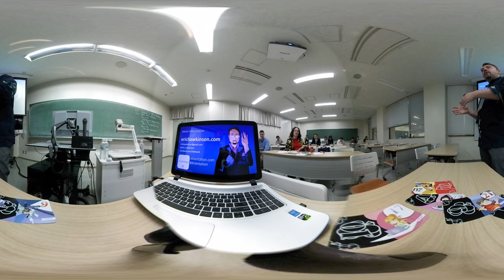Augmented Tourism Design at GLOSITH 2017 - Part 3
The 1st Global Congress of Special Interest Tourism & Hospitality

Name:
Eric Hawkinson
Associate Professor of Learning Design and Technology
The University of Fukuchiyama

Title:
Augmenting Tourism: Augmented Reality Design Principles for Tourism Application

Abstract:
An experiment to examine the potential and design principles of using augmented reality to enhance tourism environments. The ability to mix digital into the real world employs a technology known as augmented reality (AR).  The idea is to take information from you and the world around you to then augment that information in a fun or useful way.  AR is making another push into the mainstream thanks in big part to the advancement of mobile technology (Wu et al. 2013, Hwang & Wu, 2014). AR takes in information around the learner, this lends affordance to learning environments related to tourism. AR is great for these uses because it incorporates your physical location with GPS data and physical people and things around you with visual data. This study examines several iterations of design and implementation of AR in tourism settings. The results show high interest especially with younger more technology affluent participants, but there are also still major technical barriers to large scale adoption of more advanced features. This project is both creating new tools and examining their use in tourism simultaneously. This makes an opportunity to explore research frameworks that facilitate both the creation of technology tools for tourism but also to examine the research instrumentation that will help collect important data about how effective new technology tools implemented. In presenting the rationale of how and why the design of AR was created and implemented, attention was given to how those designs were tailored to gathering information about their use.